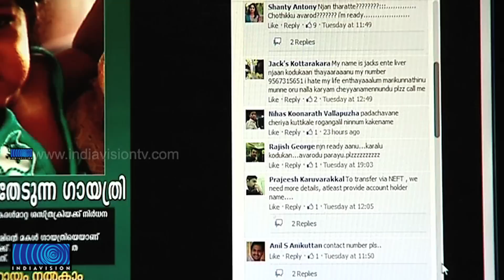Indiavision news helps five month old Gayathry to get financial aid for liver transplantation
കുഞ്ഞുഗായത്രിയുടെ കരളിനെ കാക്കാന്‍ കുടുംബത്തിന് സഹായപ്രവാഹം. കരള്‍മാറ്റിവെയ്ക്കല്‍ ശസ്ത്രക്രിയക്കുവേണ്ടി അമൃത ആശുപത്രിയില്‍ കഴിയുന്ന അഞ്ച്മാസം പ്രായമുള്ള ഗായത്രിയെക്കുറിച്ചുള്ള ഇന്ത്യാവിഷന്‍ വാര്‍ത്തയെതുടര്‍ന്നാണ് ധനസഹായവുമായി നിരവധിപേര്‍ രംഗത്തെത്തിയത്. മൂന്ന് ആഴ്ചയ്ക്കുള്ളില്‍ ഗായത്രിയെ ശസ്ത്രക്രിയക്ക് വിധേയയാക്കും.